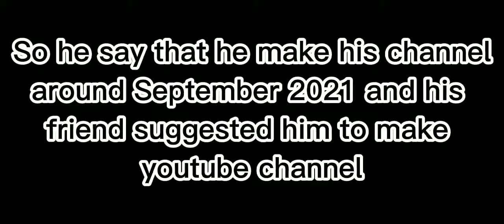Well I Interview Another Youtuber.. Again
Thanks to @RevisedCheese cuz let me to interview you.

If u kmow me from the beginning I always do an interview from a youtuber that have yt rank in zedar smp and he is 1 of them but I not interview him yet,so I decide to interview him and it was fun.

(btw im sorry cuz not uploading video for a while cuz im busy and lazy to edit this video)

Wanna meet me and play server i played?

IP:play.zedar.xyz
Port:19132
Name:Zedar SMP